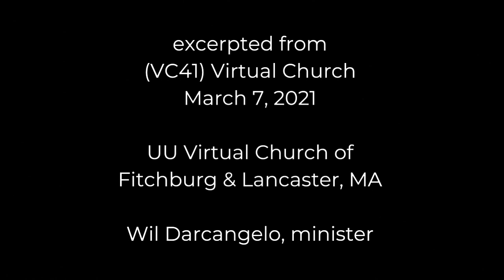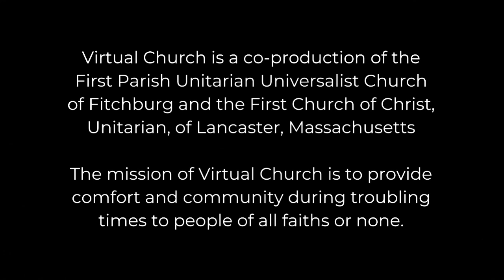5-minute Guided Meditation: "Unfolding Peace" written and narrated by Wil Darcangelo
5-minute Guided Meditation: "Unfolding Peace" written and narrated by Wil Darcangelo

Think of the unfolding of peace in the same way that one might gently unfold an origami peace crane. Its folds are deeply ingrained in the structure of its existence. It does not understand what it might be like to be open. The paper does not know what it represents. It does not know that it is an expression of the one who folded it.

This guided meditation
is an excerpt from (VC41)
Virtual Church

UU Virtual Church of
Fitchburg & Lancaster, MA
Wil Darcangelo, minister

channel for more uplifting,
contemplative and
inspirational content.

Virtual Church is a co-production of the
First Parish Unitarian Universalist Church
of Fitchburg and the First Church of Christ,
Unitarian, of Lancaster, Massachusetts

The mission of Virtual Church is to provide
comfort and community during troubling
times to people of all faiths or none.

Be well.